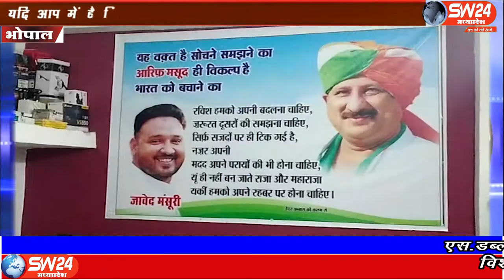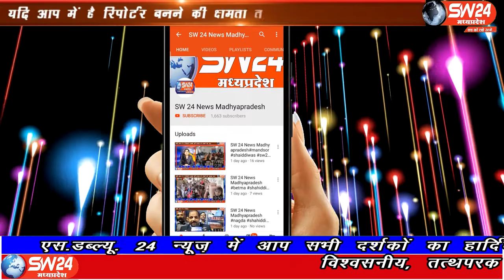SW 24 News Madhyapradesh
जन कल्याणकारी योजनाओं का लाभ दिलवाने आरिफ मसूद फैंस क्लब के समाजसेवी जावेद मंसूरी द्वारा वार्ड 42 में पिछले 2 दिनों से निशुल्क कैंप लगाया जा रहा है। भोपाल से ताहिर खान की रिपोर्ट